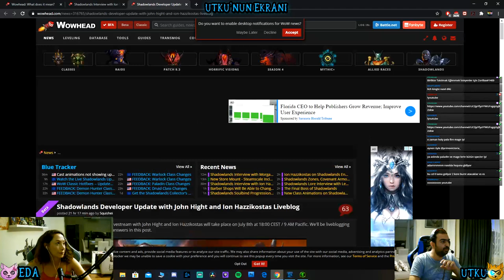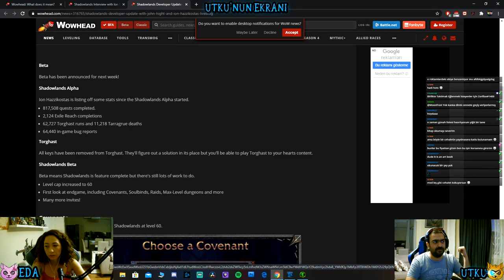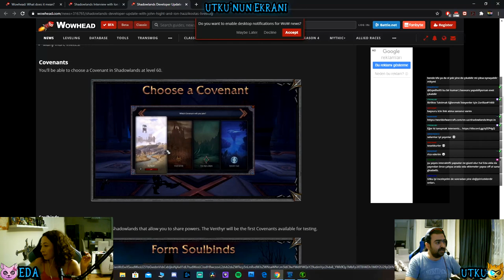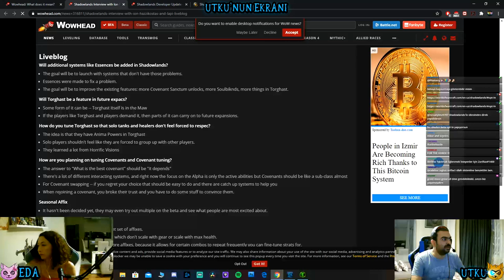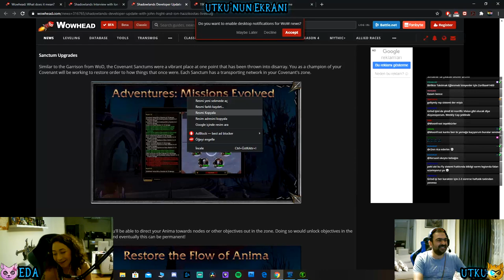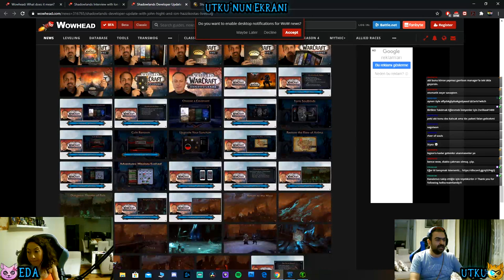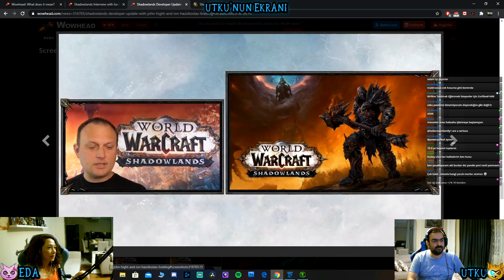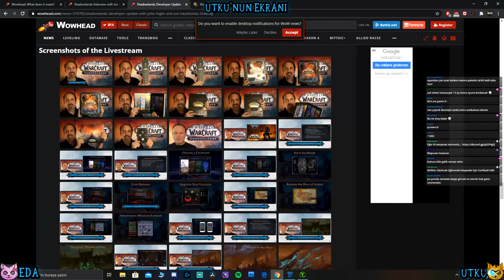Shadowlands Özel Etkinlik Yayını Bölüm 1 ( Geliştirici Güncellemesi ve Oyun İçi Özellikler )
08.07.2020 tarihinde Blizzard tarafından gerçekleştirilen "Geliştirici Güncellemesi" yayınını canlı olarak izledik ve konu başlıklarını siz izleyicilerimiz ile birlikte değerlendirdik. Keyif almanız dileği ile iyi seyirler.